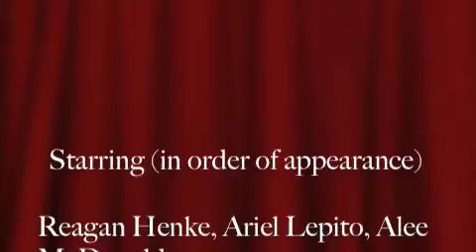Our December, 08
Birthday parties, presents for dogs, and time with the family, all here, 100% awesome. ENJOY!